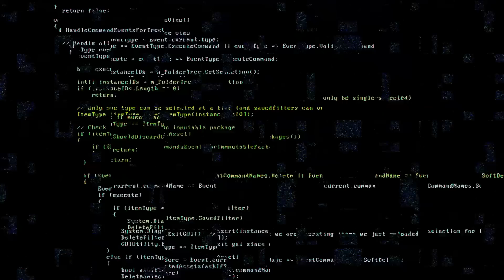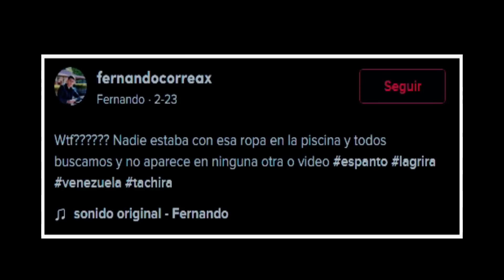4 Videos aterradores que no puedes perderte